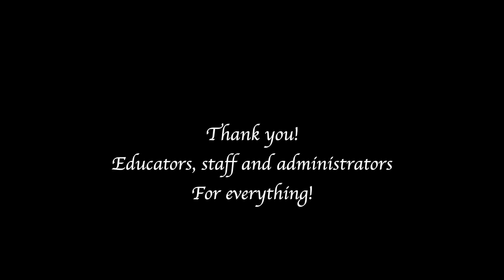Apple Awards Thank You - Rocky Heights Middle School